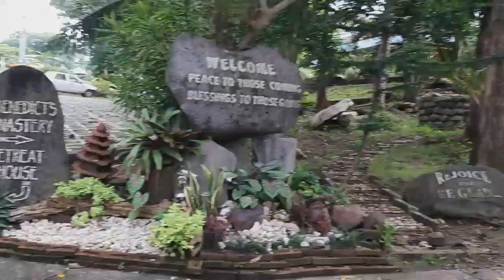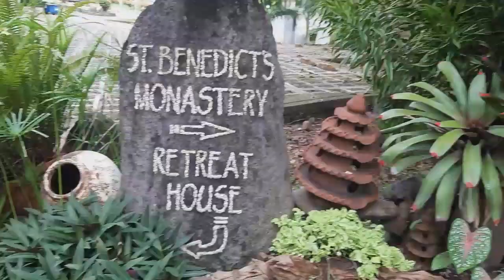St Benedict's Monastery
Featuring the entrance view of St Benedict's Monastery in Digos City.. After the Mass we had a great UNLI DRAGON FRUIT SHAKE served by our monk brothers Bro Cyril Medillo, Bro Gabriel Cachero, Bro Maurus Lagrimas and Father Prior Patrick Mariano, OSB.